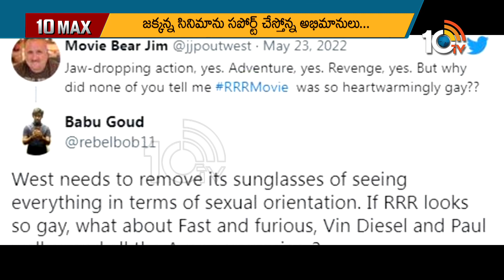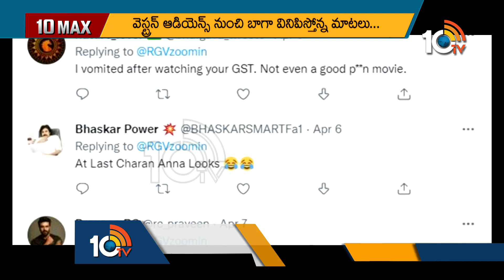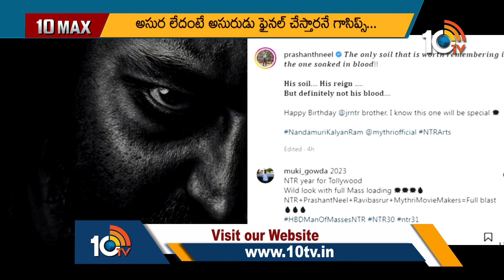Prabhas Salaar New Look | Gay comments on RRR Movie | Pooja Hegde Out from Pawan Kalyan Movie |10MAX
10tv News Channel Owned by Spoorthi Communications Private Limited. 10Tv is one of the leading News channels which the delivers National and International And Regional News Streaming 24/7.10Tv has its wings spread all over the world to deliver the trustful news.Channel Dedicated to GeneralNews, LiveReports, Breaking News, Sports News, Weather News, Entertainments, BusinessUpdates, Big Debates,Exclusive Interviews etc.